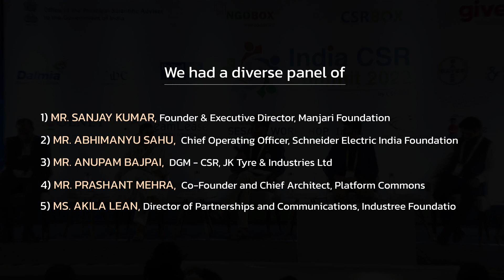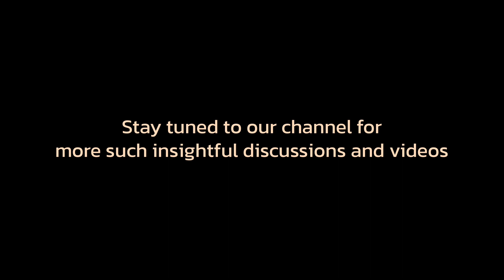India CSR Summit 2022 - Session on Enabling Local Livelihoods through SHGs and FPOs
Experience an insightful panel discussion on 'Enabling Local Livelihoods: Leveraging SHGs and FPOs to empower communities' at the prestigious India CSR Summit on 15th and 16th November 2022. Join industry experts including Mr. Sanjay Kumar (Manjari Foundation), Mr. Abhimanyu Sahu (Schneider Electric India Foundation), Mr. Anupam Bajpai (JK Tyre Industries Ltd.), Mr. Prashant Mehra (Platforms Commons), and Ms. Akila Lean (Industree Foundation) as they share their empowering experiences. Discover the significance of collectivization, ecosystem building, capacity enhancement, technology-driven approaches, scalability, sustainability, and collaborations. Uncover valuable insights and key recommendations from this dynamic discussion, offering guidance on transforming local communities through the power of SHGs and FPOs. Don't miss this enlightening video!